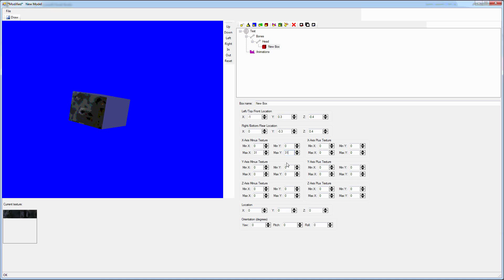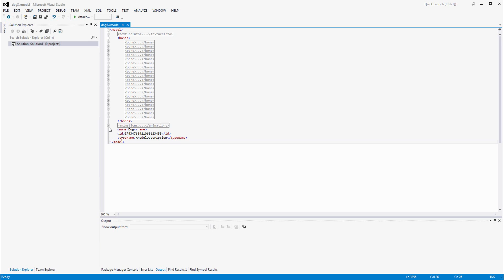SharpDX-Based 3D Modeling Tool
I've created a 3D modeling tool using SharpDX for use in a game I'm creating.  I thought I'd share it and if there's interest I'll continue to publish updates.  to download source.

PS - Sorry about the image quality in the video.  In the editor the colors are much nicer!